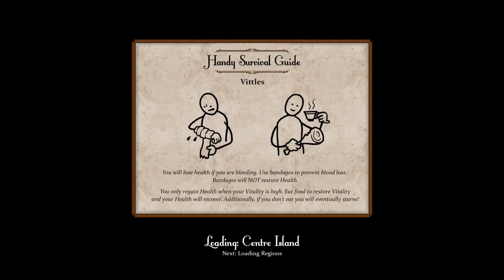Fun Times: Sir, You Are being Hunted - Hidden In The Mountains (PART 15)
Sir, You Are Being Hunted is an interesting take on the survival genre where you find yourself in an old British themed world filled with classic English speaking robots who are hunting you and want to kill you. The goal is to collect mysterious items that may allow you to escape this strange reality, while staying in one piece...

Fun Times is my version of Let's Plays, a more casual bite sized experience for my channel.

Use AdBlock?

---Check out Raptor, Nolan and Bolt of the Rappack!---